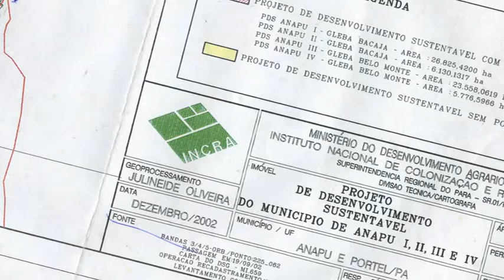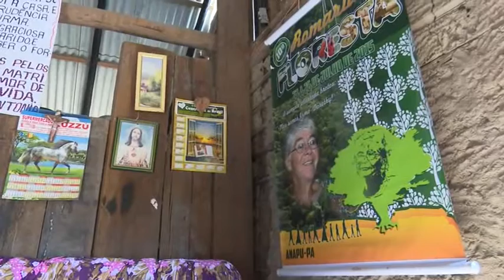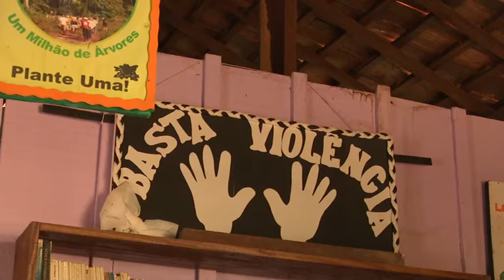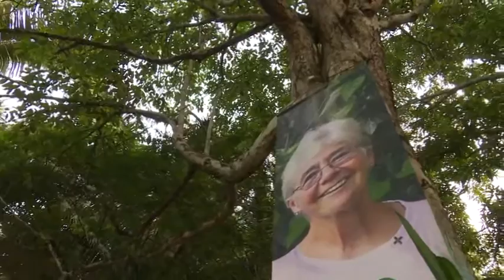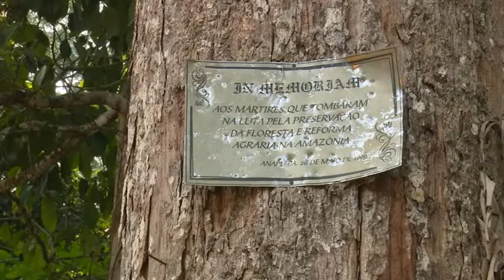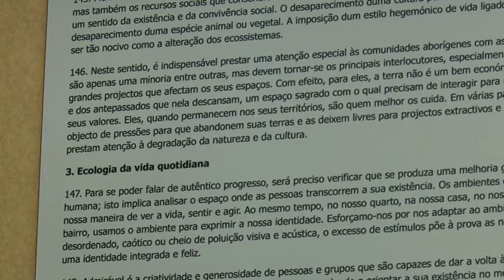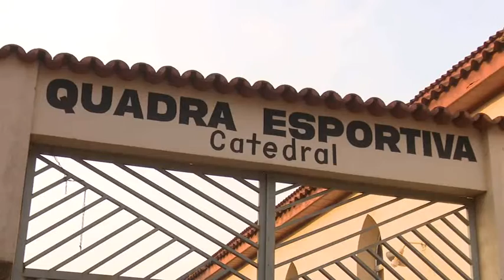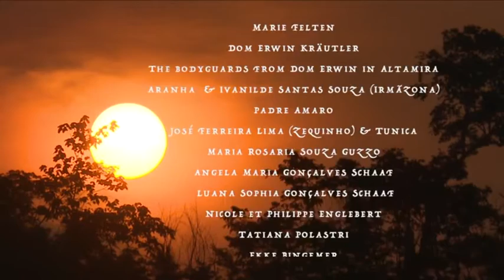Amazonia, Dorothy Stang’s Struggle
In the heart of Brazil's Amazon rainforest, a nun called Dorothy Stang, made the protection of the poor and respect for creation her life's struggle.  She died on 12 February 2005 at the age of 73, murdered by hired killers contracted by large landowners whose abuses she denounced. Her life continues to bear fruit today, inspiring many local initiatives for the protection of biodiversity when farming the land. Hers is an authentic witness to the commitment to 'integral ecology' advocated by Pope Francis in the encyclical Laudato Si'.

This film takes us to Anapu, in the Brazilian state of Pará, to meet those who knew Sr Dorothy, including her religious congregation - the Sisters of Notre Dame de Namur. Also Bishop Erwin Kräutler, who has been a bishop in the Amazon for 35 years, and locals who have implemented sustainable development programmes which Sr Dorothy started up.

NFG_16_02_EN